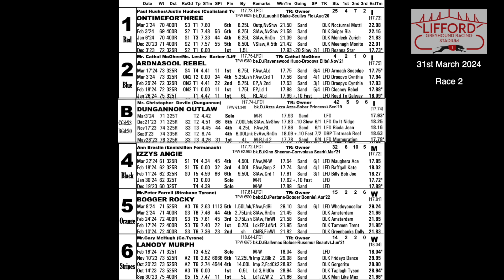Sunday 31st March 2024 | Race 2 | ARDNASOOL REBEL